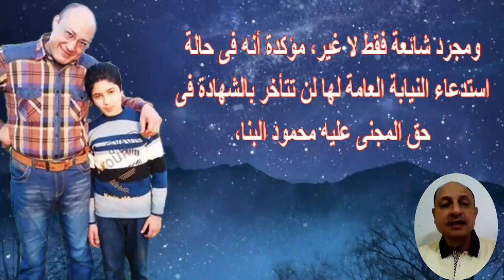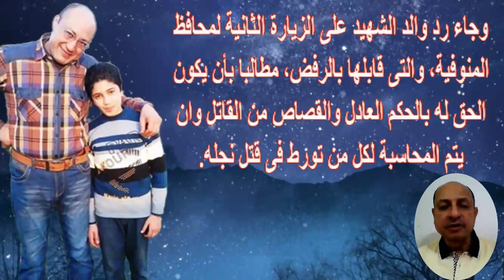ده جده لواء..الأمن يكشف حقيقة محادثة "الواتس اب".. وإنهـيار المتهم الرئيسى وفيديو لحظة دخوله للمحكمة